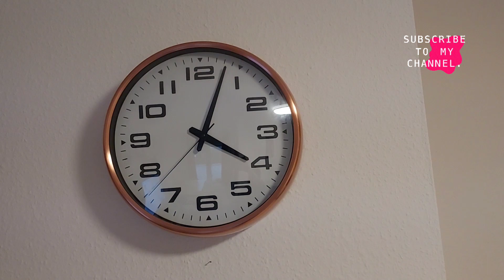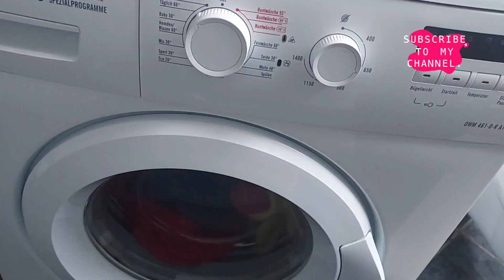beautiful weather#moses ki mastiyan#bonafamilyingermany